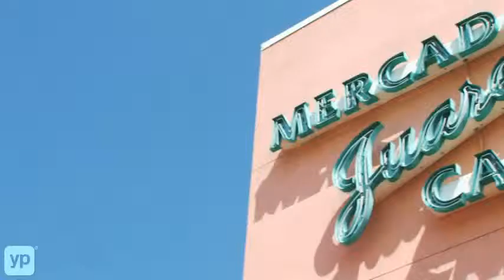Mercado Juarez | Dallas/Ft. Worth, TX | Mexican Restaurants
Hungry? Planning a party? Mercado Juarez, with four locations in the Dallas/Ft. Worth area, can help with authentic Mexican dishes such as carne asada and chile rellenos served with homemade tortillas and award-winning salsa. Dine in, take out, or have them cater your birthday party, office seminar, or any event that would go better with good food!